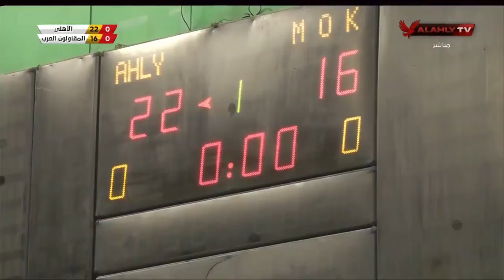المباراة كاملة | الأهلي 🆚 المقاولون | في إياب الدور الثاني التمهيدي من دوري الكرة الطائرة رجال